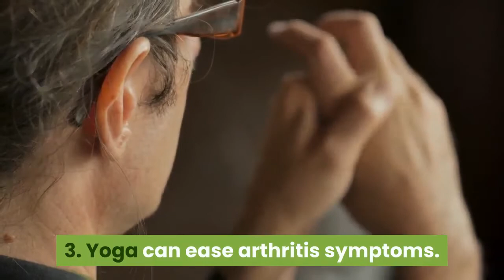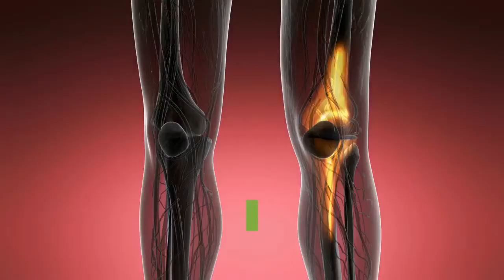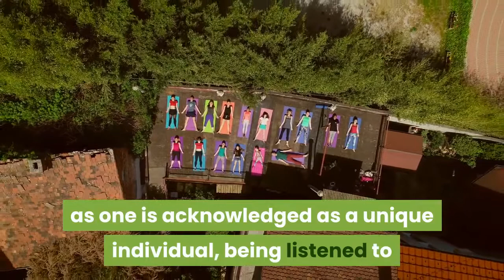8 benefits of yoga | Health & Fitness Expert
8 benefits of yoga | Health & Fitness Expert
1. Yoga improves strength, balance and flexibility.
Slow movements and deep breathing increase blood flow and warm up muscles, while holding a pose can build strength.

Try it: Tree Pose
Balance on one foot, while holding the other foot to your calf or above the knee (but never on the knee) at a right angle. Try to focus on one spot in front of you, while you balance for one minute.

2. Yoga helps with back pain relief.
Yoga is as good as basic stretching for easing pain and improving mobility in people with lower back pain. The American College of Physicians recommends yoga as a first-line treatment for chronic low back pain.

Try it: Cat-Cow Pose
Get on all fours, placing your palms underneath your shoulders and your knees underneath your hips. First, inhale, as you let your stomach drop down toward the floor. Then, exhale, as you draw your navel toward your spine, arching your spine like a cat stretching.

3. Yoga can ease arthritis symptoms.
Gentle yoga has been shown to ease some of the discomfort of tender, swollen joints for people with arthritis, according to a Johns Hopkins review of 11 recent studies.

4. Yoga benefits heart health.
Regular yoga practice may reduce levels of stress and body-wide inflammation, contributing to healthier hearts. Several of the factors contributing to heart disease, including high blood pressure and excess weight, can also be addressed through yoga.

Try it: Downward Dog Pose
Get on all fours, then tuck your toes under and bring your sitting bones up, so that you make a triangle shape. Keep a slight bend in your knees, while lengthening your spine and tailbone.

5. Yoga relaxes you, to help you sleep better.
Research shows that a consistent bedtime yoga routine can help you get in the right mindset and prepare your body to fall asleep and stay asleep.

Try It: Legs-Up-the-Wall Pose
Sit with your left side against a wall, then gently turn right and lift your legs up to rest against the wall, keeping your back on the floor and your sitting bones close to the wall. You can remain in this position for 5 to 15 minutes.

6. Yoga can mean more energy and brighter moods.
You may feel increased mental and physical energy, a boost in alertness and enthusiasm, and fewer negative feelings after getting into a routine of practicing yoga.